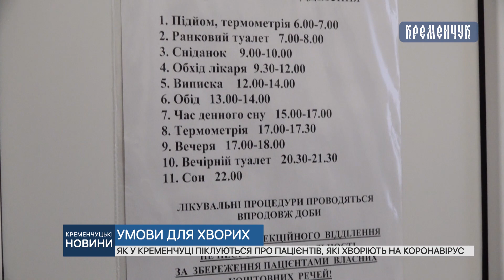Як у Кременчуці піклуються про пацієнтів, які хворіють на коронавірус